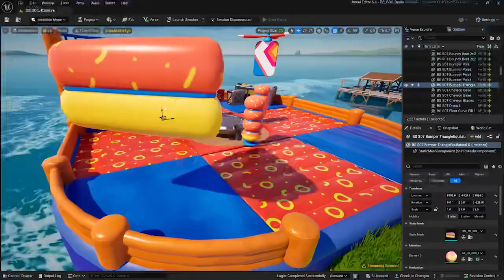FORTNITE X FALL GUYS OFFICIAL TRAILER